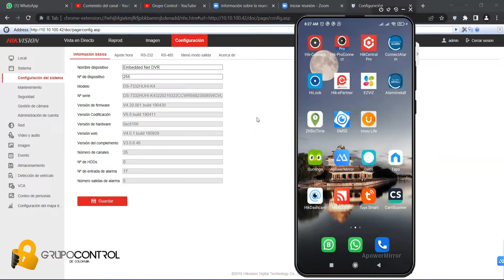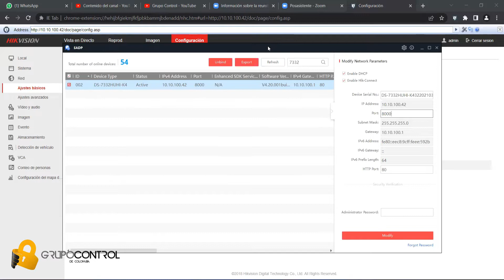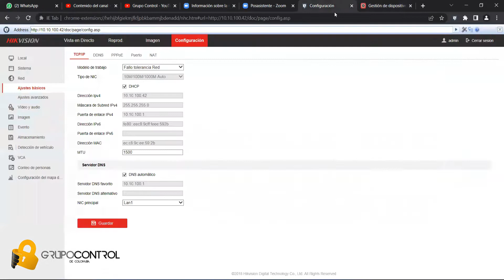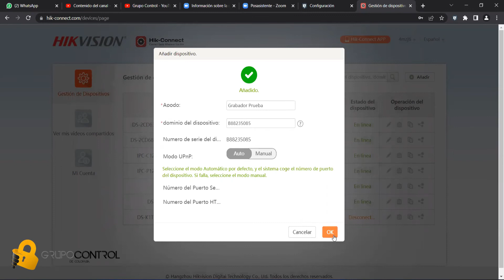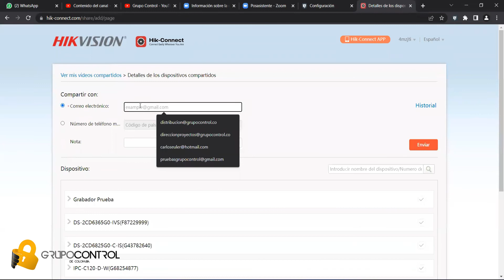Como conectar dispositivos a Hik-Connect sin celular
🔐Grupo control
Hikvision: Vinculación de dispositivos a la cuenta de Hik-Connect sin uso de celular.